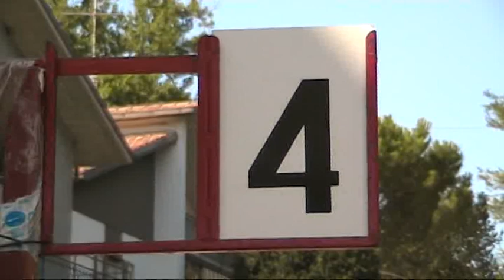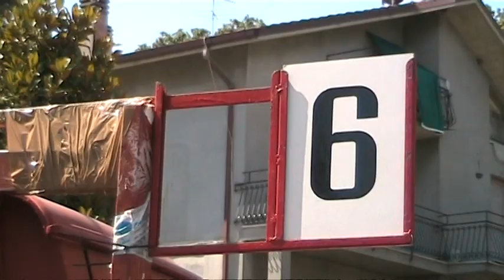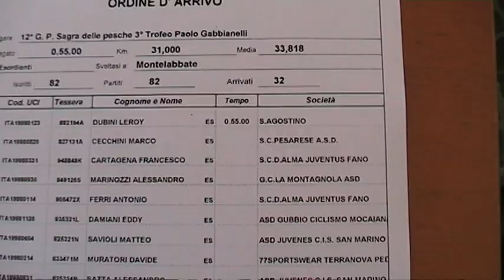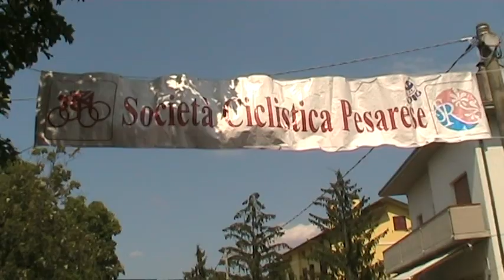Esordienti - Montelabbate - 17 07 2011. Ciclismo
MONTELABBATE (PU) -- 12° Gran Premio Delle Pesche -- 3° Trofeo Paolo Gabbianelli -- Soc. Org.: S.C.D. Pesarese Direttore Di Corsa: Rocchetti Loris - Giuria: Tinti -- Vitali Cecchi. Telefinish: Sergio Rossi - Al termine della gara del 2° anno Antidoping per i primi 4 classificati.